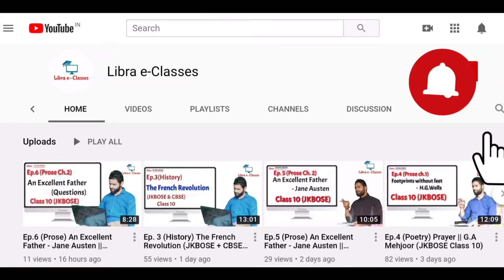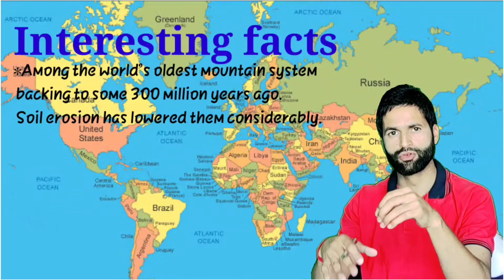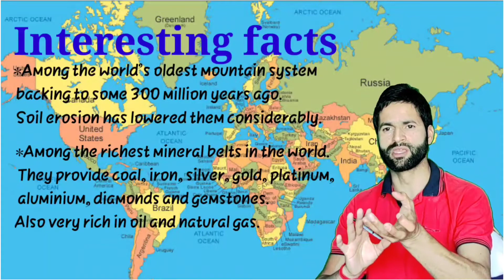Ural Mountain Facts || General Studies || Part 2 || Video 6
The Urals rise like a long and narrow spine across western Russia, forming a natural divide between Europe and Asia. The mountain range spans 2,500 kilometers (1,550 miles) passing through Arctic tundra to the north and through forested and semi-desert landscapes to the south.19-